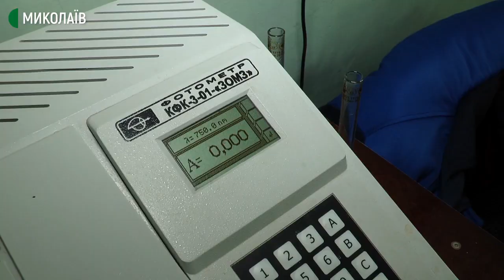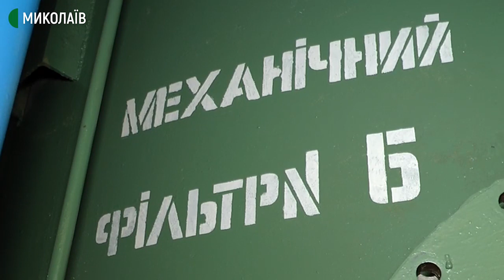Хімічні аналізи, регенерація води та контроль якості: як працює лабораторія Миколаївської ТЕЦ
На базі Миколаївської теплоелектроцентралі працює лабораторія, яка досліджує характеристики води та перевіряє наявність у ній фосфатів.
За словами начальниці хімічного цеху Олени Фарфорак, хімічна лабораторія контролює і корегує водно-хімічний режим, якість води, пар конденсатів, електролітів, вміст шкідливих речовин викиду в атмосферне повітря і в Південний буг.